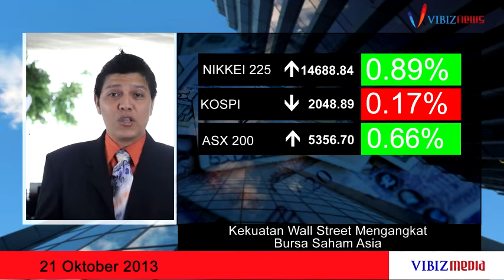Kekuatan Wall Street Mengangkat Bursa Saham Asia, Vibiznews 21 Oktober 2013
Program : Vibiz Morning Call by Vibiznews.com

VMC edisi pagi hari ini, Editor in Chief Jul Allens membahas mengenai  pada akhir perdagangan pekan lalu bursa saham Amerika ditutup naik yang didorong oleh laporan keuangan yang solid dari beberapa saham seperti Google, General Electric, dan Morgan Stanley. Berikut adalah indeks-indeks bursa Amerika pada penutupan perdagangan pekan lalu dimana Indeks Dow Jones naik 0.18%, S&P 500 naik 0.65%, Nasdaq naik 1.32%, dan Indeks Harga Saham Gabungan sendiri juga menguat 0.61%. Diproduksi 21 Oktober 2013.